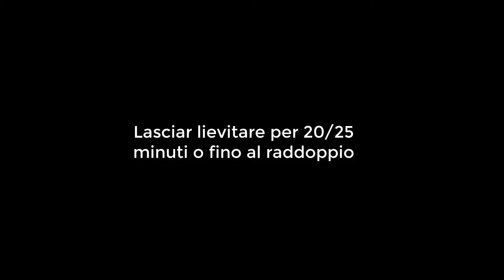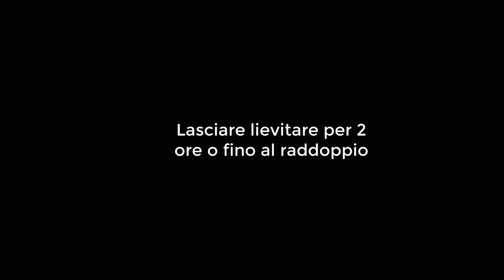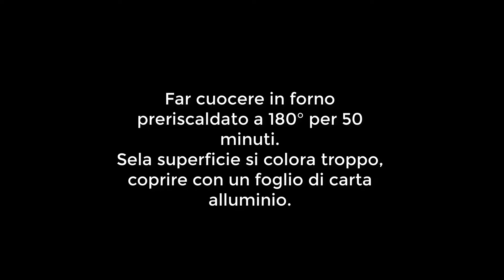Panettone con gocce di cioccolato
Leggi qui la ricetta!

Per uno stampo di carta per panettone di 18 cm di diametro

Ingredienti pre-impasto (lievitino) :
- 100 g di farina Manitoba
- 170 g di latte tiepido
- 25 g di lievito di birra

Ingredienti Impasto :
- 250 g di farina Manitoba
- 10 g di aroma panettone o 15 g di scorza di limone grattugiata
- 100 g di uova
- 50 g di zucchero
- 15 g di Rum
- 10 g di sale
- 100 g di burro morbido a pezzetti
- 180 g di gocce di cioccolato tenute in freezer

Preparazione pre-impasto :
In una ciotola versare il latte e sciogliervi il lievito di birra. Poi aggiungere la farina. Mescolare bene il tutto, coprire con pellicola per alimenti e lasciare lievitare per 20/25 minuti o fino al raddoppio in un luogo caldo e al chiuso.

Preparazione Impasto :
Dopo la prima lievitazione, aromatizzare il lievitino con l'aroma panettone, poi aggiungere metà uova e incorporare la farina.

Una volta amalgamati gli ingredienti, unire le restanti uova e lo zucchero. In questo caso può essere utile aiutarsi con l'impastatrice e il gancio a foglia.

Quando l'impasto avrà assorbito questi ingredienti, aggiungere il liquore, il sale e il burro.
Mescolare l'impasto e farlo incordare con l'aiuto delle fruste a gancio.
L'impasto sarà incordato quando si staccherà dalle pareti.

Porre la pasta in una ciotola leggermente imburrata, coprire con pellicola per alimenti sulla quale bisogna praticare alcuni fori per fare ricevere aria alla pasta, e lasciare lievitare al riparo da correnti per 2 ore o fino al raddoppio.

Trascorso questo tempo riprendere la pasta ed unire le gocce di cioccolato, lavorando l'impasto con una spatola e a mano se occorre.

Porre l'impasto nello stampo per panettone e lasciar lievitare al caldo per 4 ore o fino a che l'impasto non avrà raggiunto il bordo dello stampo.

Raggiunta la lievitazione ottimale, cuocere il panettone in forno preriscaldato a 180° per 50 minuti.
Se la superficie del panettone dovesse colorarsi troppo durante la cottura, coprire con un foglio di alluminio.

Una volta cotto il panettone, infilzare la base con degli spiedini e capovolgerlo a testa in giù appoggiando gli spiedi su un contenitore.
Lasciare raffreddare completamente il panettone prima di servire.

Buone feste!!

Grazie! ^^